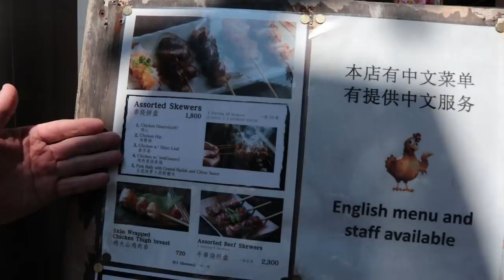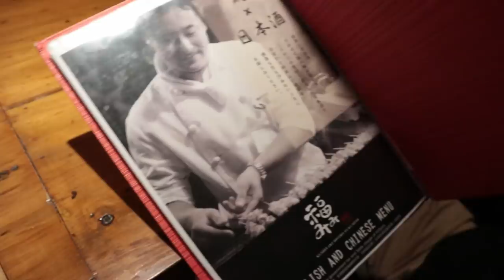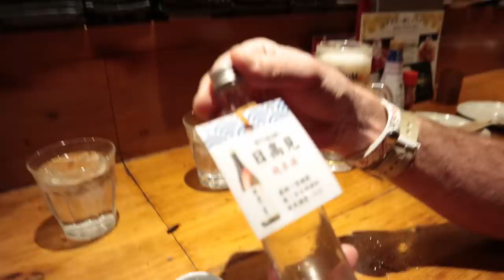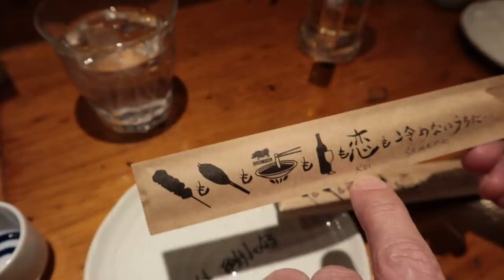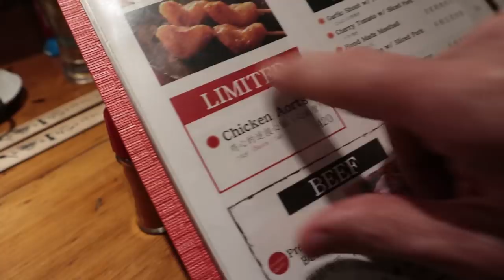YAKITORI (Chicken on a Stick) - Eric Meal Time #333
Yakitori is definitely my favorite way to eat chicken.
I'm giving away three Get Some Snack Packs.  Comment on this video for your chance to WIN.  Three winners will be announced in the next Eric Meal Time episode.  See contents of Snack Pack Prize
►Join Team Get Some:
- See the reward levels for your Support.  Thanks to ALL Patrons for your donations & special thanks to Johnny Cearley & Jesse Moses for TOP tiers of support.
 ✧Upload Schedule - 3 times a week:  ✧Eric Meal Time: Wednesday & Saturday  ✧Mystery video: Monday